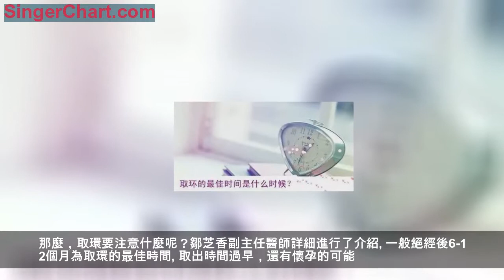絕經了，什麼時候取環最好？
絕經了，要不要取環，什麼時候取最合適？相信這個問題許多圍絕經期婦女都會遇到。
湖南中醫附一婦產科副主任醫師鄒芝香介紹：臨床中經常見到絕經後多年來醫院取環的婦女，取環普遍比較困難，有一例子宮內找不到節育環，異位到了子宮肌肉層。還有一例患者上了多年的節育器居然跑到腹腔，異位的節育器鉤住了腸管，腹痛不已，差點造成嚴重後果。
因此，女性到了絕經期一段時間後，為了自身健康，必須進行取環手術。那麼，取環要注意什麼呢？鄒芝香副主任醫師詳細進行了介紹。
一般絕經後6-12個月為取環的最佳時間。取出時間過早，還有懷孕的可能。取環時間太晚，由於子宮萎縮，取出時會增加醫生操作的難度。
很多婦女認為自己絕經了，沒有什麼不適，不需要取環；有些婦女怕疼，不敢取環；還有些婦女因為工作繁忙，一拖再拖，直到出現了嚴重後果才追悔莫及。
絕經後女性進行取環手術前需要確保身體沒有感染，術前24小時不要有性生活；取環後休息1-3天；2周內禁止性生活和坐盆洗澡，以防感染。絕經時間久的患者必要時需要行宮頸預處理。
絕經後女性取環後陰道可能有少量流血或血性白帶，一般一兩天就會自然消失，這是由於取環刺激子宮內膜和子宮頸所引起的，是正常現象，如果出血較多或出血時間長要及時找醫生治療。
絕經後女性取環一般不需要特別複查，但為了避免某些節育器遺漏，可等恢復後複查超聲波或腹部透視。
鄒芝香副主任醫師介紹：絕經後6個月到1年以上的患者，大部分有宮內節育器嵌頓。有些經過宮頸預處理也不一定能順利取出，盲目取環最容易導致節育環斷裂，造成術後出現陰道流血時間長，感染等併發症。
針對這部分人群，宮腔鏡下取環較為合適，宮腔鏡下取環術在超聲波監護下進行，特別嚴重的患者需要腹腔鏡監護，確保患者的安全。另外，宮腔鏡下取環同樣適用於宮腔粘連的患者，她們往往因為粘連導致節育器嵌頓，此時取環必須在宮腔鏡下取出。
END
鄒芝香：副主任醫師，從事中西結合婦產科臨床、教學及科研工作十餘年。
國家名老中醫尤昭玲工作室成員之一。參與國家級及省級課題5項，發表論文10餘篇，參編專業著作5部，曾在國內省內知名三甲醫院進修宮腔鏡內鏡技術及婦科腹腔鏡腫瘤診療技術。擅長各類婦科微創手術及治療。擅長用中西結合方法治療各類型流產，異位妊娠，宮頸疾病等治療。尤其擅長宮腔鏡檢查各類宮腔鏡手術治療粘膜下子宮肌瘤，子宮內膜息肉，宮腔粘連，節育器嵌頓，胚胎殘留，子宮縱膈等各類疾病。
對宮頸疾病，宮腔粘連，婦科腫瘤，不孕症，月經病，盆腔炎性疾病等有豐富臨床經驗。